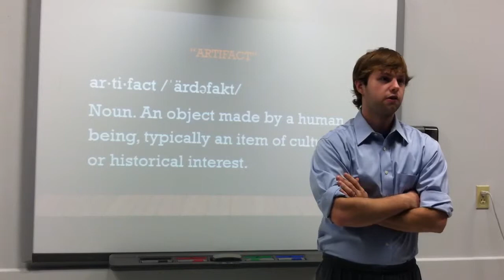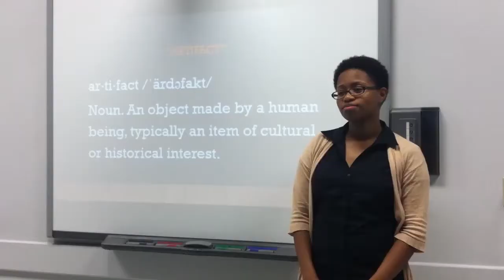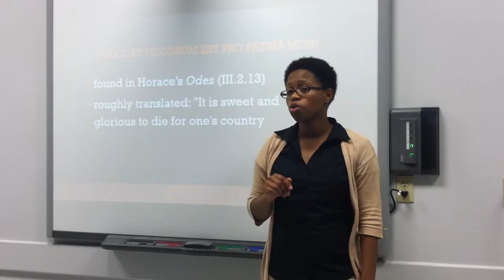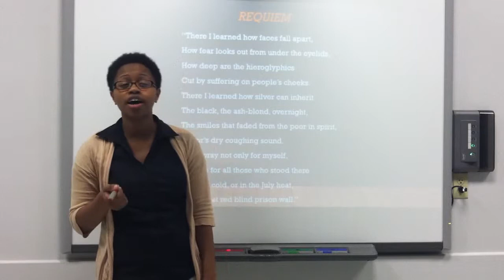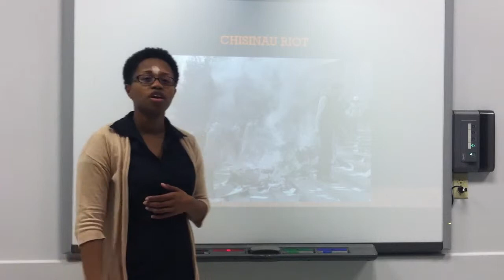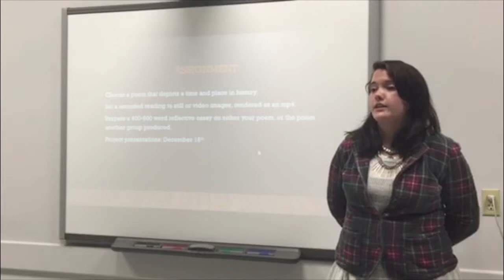Lesson Plan Video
Cobra Cats for life!